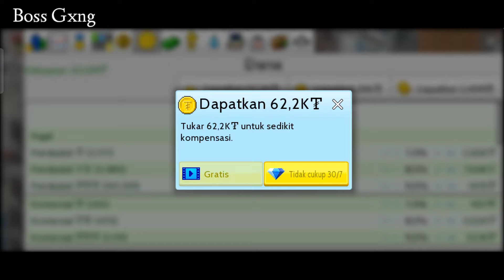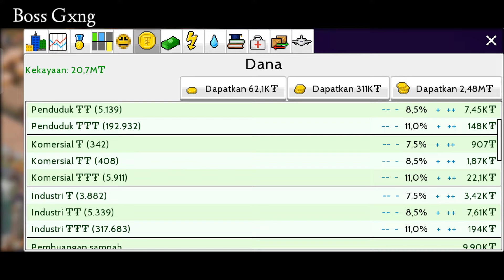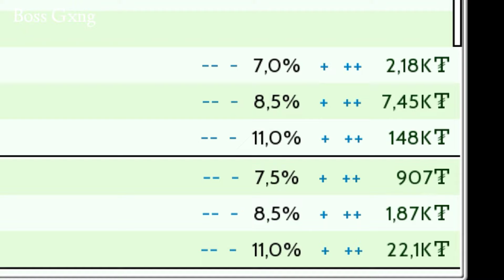Cara Cepat Kota Menjadi Kaya Raya | Theotown Indonesia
Video berikut berisi Tips Dan Trik Cara Menjadi Cepat Kaya Di Game Theotown, atau bisa juga bagaimana cara cepat kaya di game theotown.

Backsound :
📍Lukrembo - Highball
📍Lukrembo - Marshmellow

Device :
Realme 6

Cara menjadi cepat kaya di theotown
Cara kota cepat maju di theotown
Tips dan trik penghasilan tinggi di theotown
Cara membuat kota di theotown
Cara main theotown
Cara cheat theotown
Theotown Indonesia
Theotown Indonesia plugin
Theotown industrial zone
Theotown industrial traffic
Theotown industry
Theotown industrial train
Theotown indo
Theotown industrial TTT
Plugin Theotown Indonesia
Theotown map Indonesia
Seed Theotown Indonesia
Theotown mod Indonesia
Cara Bermain Theotown
Tutorial Cara Bermain game Theotown
Cara membuat plugin Theotown
Cara membuat akun Theotown
Cara membuat bandara di Theotown
Cara membuat jembatan di theotown
Cara membuat terowongan di theotown
Cara membuat Roket di theotown
Cara membuat Bendungan di theotown
Cara membuat malam di theotown
Tutorial theotown Hindi
Tutorial theotown español
Harbor tutorial theotown
Theotown city
Theotown airport
Theotown Mod apk
Theotown Indonesia
Theotown Español
Theotown Korean
Theotown Hindi
Theotown Mod no hack detected
Theotown Gameplay
Cara download Theotown mod apk
Cara download plugin Theotown
Cara pasang plugin Theotown
Cara login di theotown
Cara ke bulan theotown